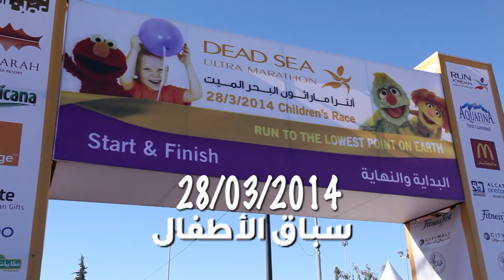Dead Sea Marathon 2014